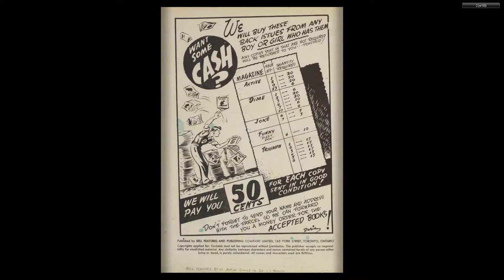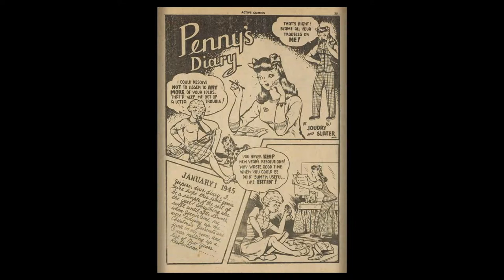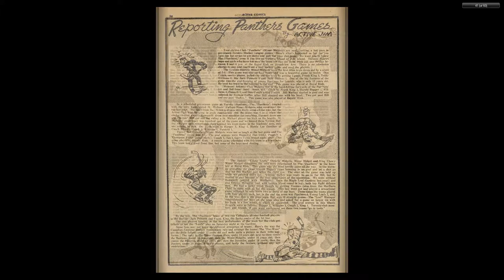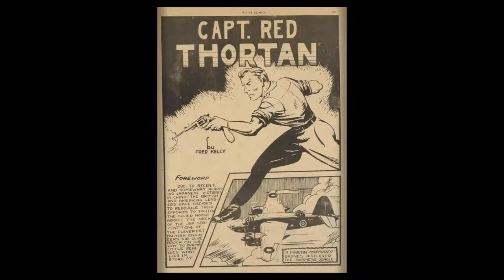CANADIAN 1940's COMICS__Active Comics 020 Nov 1944 60p